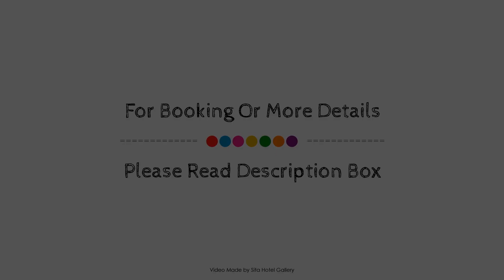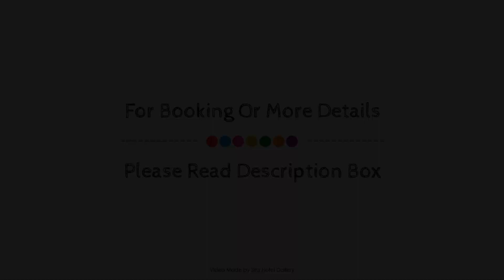Newport Mooloolaba Apartments, Sunshine Coast, Australia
About Property:
Stop at Newport Mooloolaba Apartments to discover the wonders of Sunshine Coast. Featuring a satisfying list of amenities, guests will find their stay at the property a comfortable one. Luggage storage, family room, BBQ facilities, tours are there for guest's enjoyment. All rooms are designed and decorated to make guests feel right at home, and some rooms come with additional bathroom, fan, air conditioning, heating, balcony/terrace. The property offers various recreational opportunities. No matter what your reasons are for visiting Sunshine Coast, Newport Mooloolaba Apartments will make you feel instantly at home.
Searching For
1. Newport Mooloolaba Apartments - Sunshine Coast
2. Newport Mooloolaba Apartments - Sunshine Coast Virtual Tour
3. Newport Mooloolaba Apartments - Sunshine Coast Rooms
4. Newport Mooloolaba Apartments - Sunshine Coast Amenities
5. Newport Mooloolaba Apartments - Sunshine Coast Videos
6. Newport Mooloolaba Apartments - Sunshine Coast Offers
7. Newport Mooloolaba Apartments - Sunshine Coast Deals
Audio Credit:
Track Title: Reasons To Hope
Artist: Reed Mathis